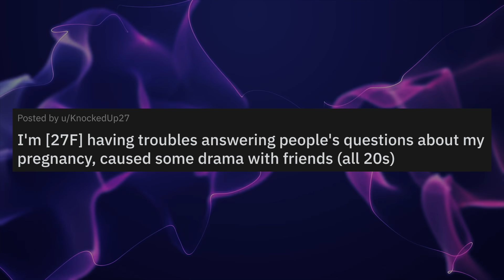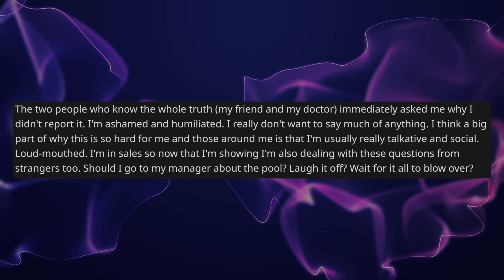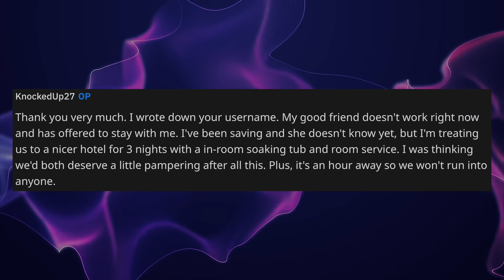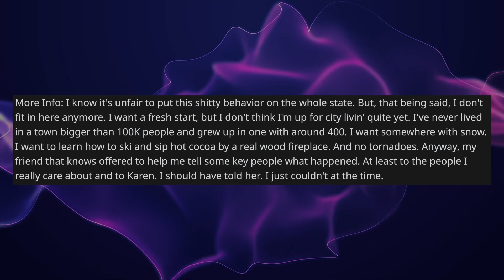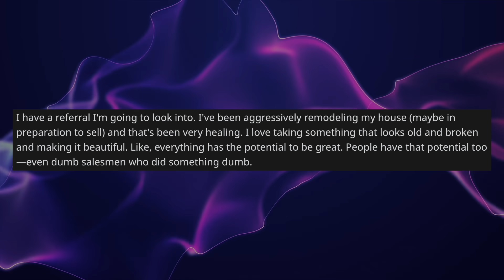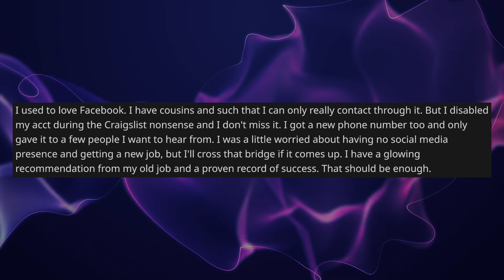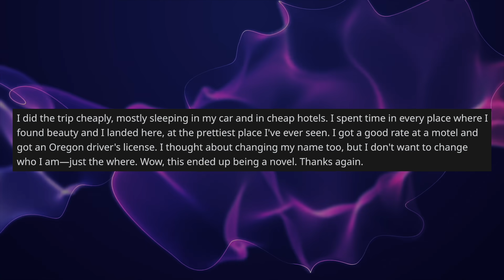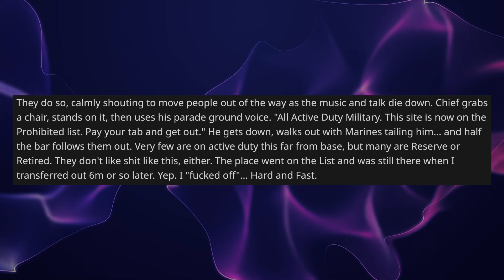Friend Believes Her Husband Got Me Pregnant But I Don't Want To Tell Her The Truth - Reddit Stories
Reddit Relationship Stories - OP is pregnant through trauma and she doesn't want anyone to know. However, people gossip and her friends and coworkers have been asking questions that OP doesn't want to answer, know a friend of OP's believes her husband is the father of the baby and the coworkers started up a pool to guess who the father is.

0:00 Intro
0:07 Video Info
0:15 Story 1
3:49 Opinion
5:16 Comments
7:54 More Info
9:30 Update
17:27 Mood Booster